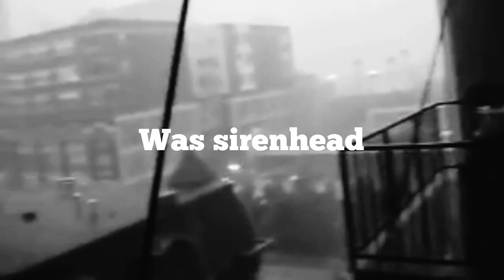Lego sirenhead moc